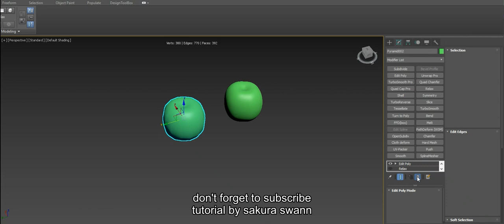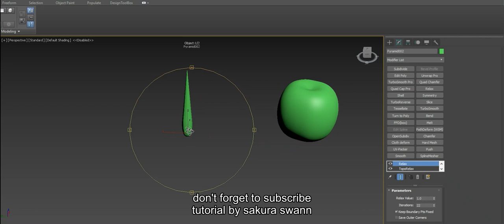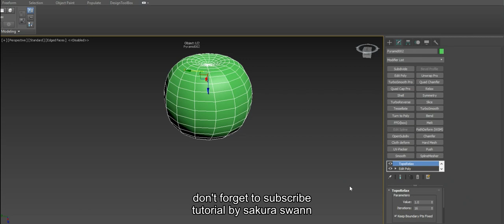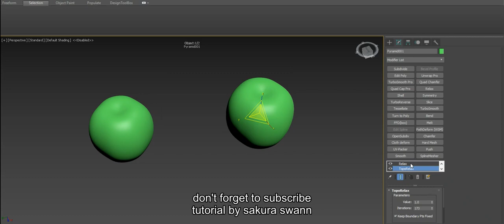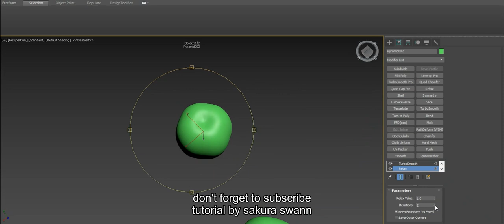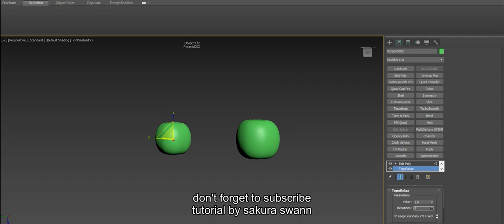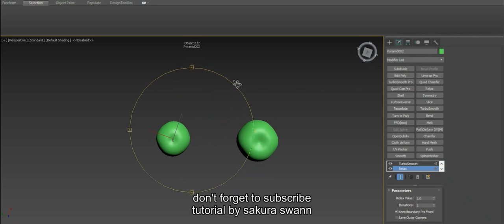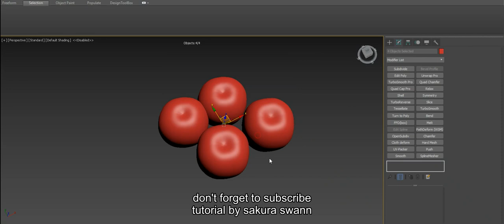3ds max tuto-modeling apples with modifiers only